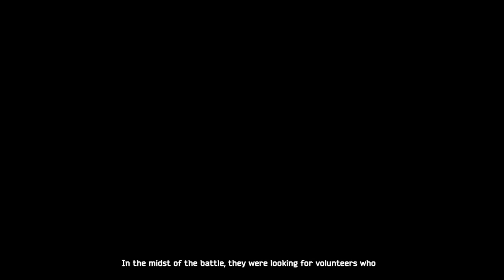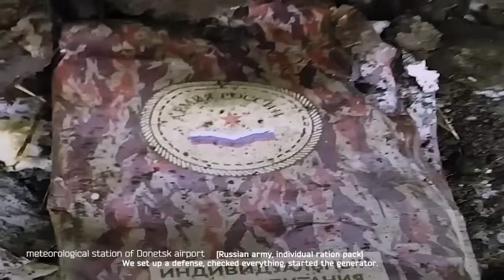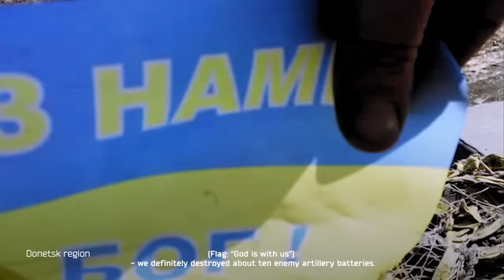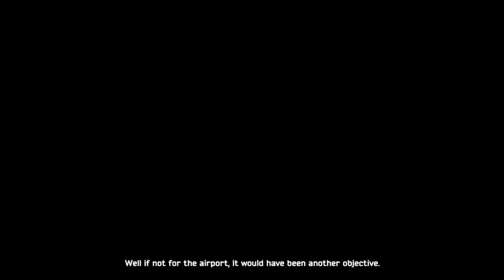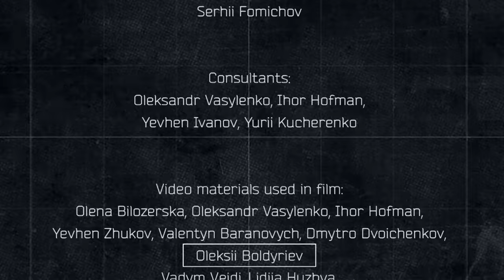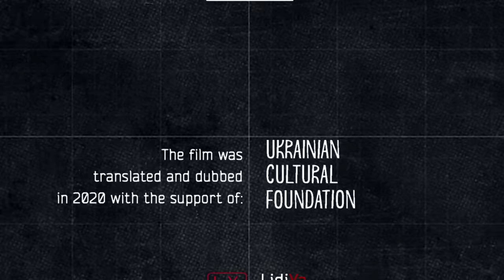93: the Battle for Ukraine - War Diary of the 93rd Brigade Kholodny Yar 2014-2016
The second part of the stunning story of the Russian-Ukrainian war filmed and told by veterans of the Ukrainian Army's 93rd Brigade.

00:00 Introduction
01:07 How this war was being prepared
02:21 Volunteer battalions in the area of ​​the 93-th brigade's deployment
03:54 Re-formation of the 1st Battalion
04:31 Positions of the 1st Battalion on the outskirts of Donetsk,
05:12 Rotation of the Ukrainian Army at the airport
06:48 Liberating of Opytne, and  "Zenit",
07:33 Position 93/17 «Muraveinyk» («Anthill»),
09:21 Fighting at the old and new terminals of the Donetsk airport
20:08 Taking control of the Weather Station of the Donetsk airport
22:37 Tank battles
25:20 Artillery units around Donetsk Airport
28:00 Donetsk Airport Flight Control Tower
30:32 Artillery against the tank
31:36 Russian tankers killed on the runway of Donetsk airport
32:21 Fire in the flight control tower
34:30 How "Ural" of the Armed Forces passed to the flight control tower bypassing the checkpoints of terrorists
37:15 At the Fire station of Donetsk airport
39:19 2nd Battalion, Battle of the Monastery
43:02 AFV crew breaks out from the encirclement
48:33 The biggest losses in the battles for the Donetsk airport,
59:20 2nd Battalion at positions around Donetsk.
54:03 Positions of the 93rd Brigade in early 2015
55:10 Battle at Butivka mine
01:00:56 Defense of Position «Zenit»
01:04:17 The everyday life of the village of  Pisky,  a short preview of 93: The Battle for Ukraine Part 3

The film was translated and dubbed in 2020 with the support of the Ukrainian Cultural Foundation.